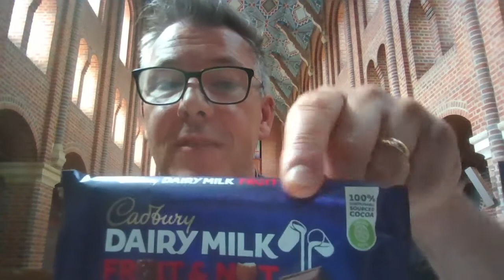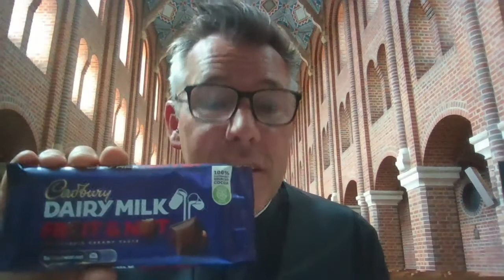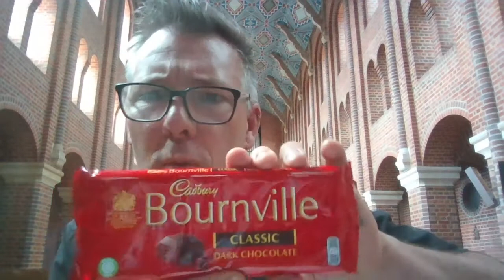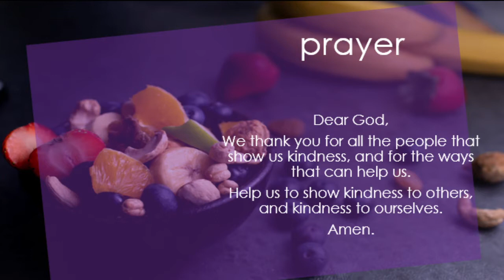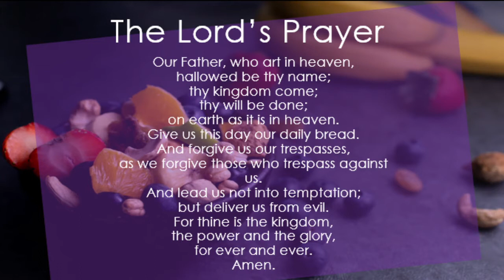Collective Worship for St Nicolas' School - Kindness 2021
Collective Worship for St Nicolas' School, Newbury
16 June 2021